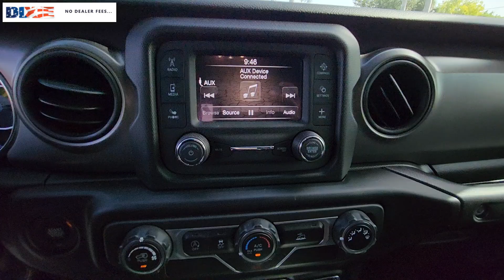2021 Jeep Wrangler Cape Coral, Estero, Bonita Springs, Naples, Fort Myers U20017A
Sting-Gray Clearcoat Used 2021 Jeep Wrangler Unlimited Willys available in Fort Meyers, Florida at Dixie Buick, GMC.  Servicing the Cape Coral, Estero, Bonita Springs, Naples, Fort Myers, FL area.

NO DEALER FEE ONE OWNER CLEAN CAR FAX/ NO ACCIDENTS BLUETOOTH/ HANDS FREE CELL PHONE REAR BACK UP CAMERA SAFETY INSPECTED RECENT TRADE. 2021 Jeep Wrangler Unlimited Willys 2.0L I4 DOHC 4WD 8-Speed Automatic Sting-Gray ClearcoatbrbrRecent Arrival! Odometer is 15736 miles below market average!brbrWe have been serving the community since 1934! We have a well trained award winning sales and service team ready to make your experience a great one! Well stocked inventory of both New and quality Preowned Cars Trucks and SUVs Certified Technicians in an up to date service facility We know your time is valuable. We are sure you will find our site a fast and convenient way to research and find a vehicle thats right for you.